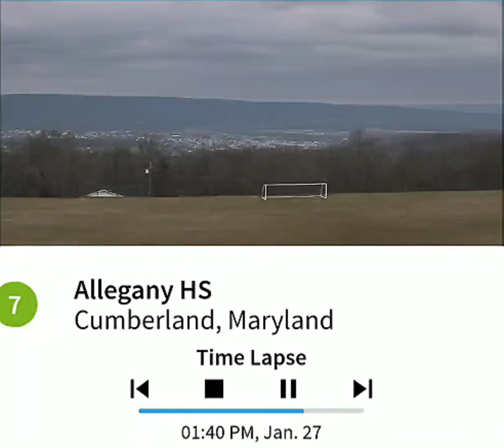Allegany High Cumberland 1/27/20